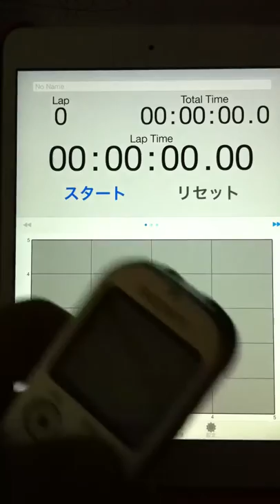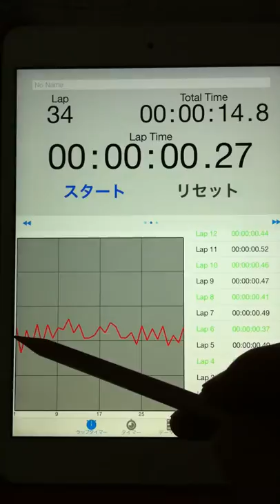2015.02.07 "an experiment of timing progression" by Aratori